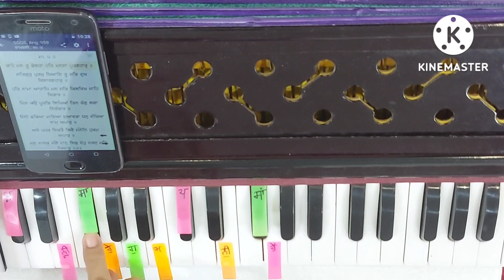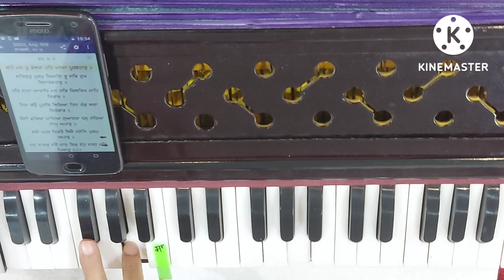Kaahe mnn tu dolta har mnsa puranhaar ( Amrit kirtan ang 370 )